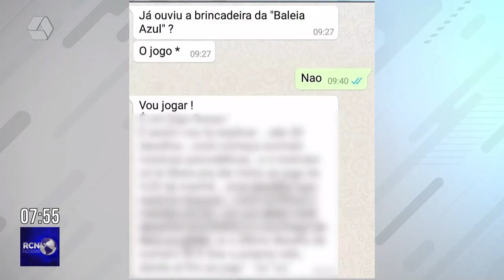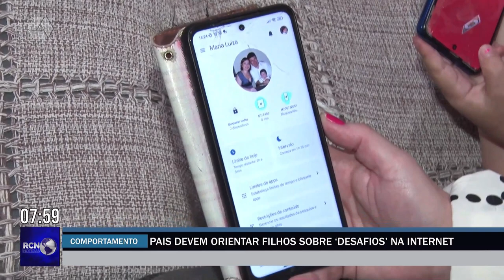Pais devem orientar filhos sobre ‘desafios’ na internet